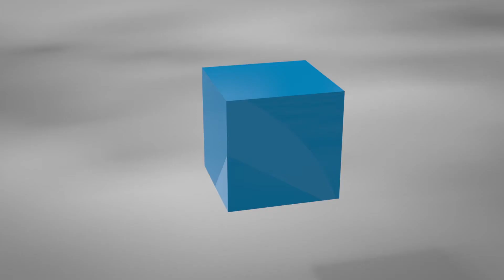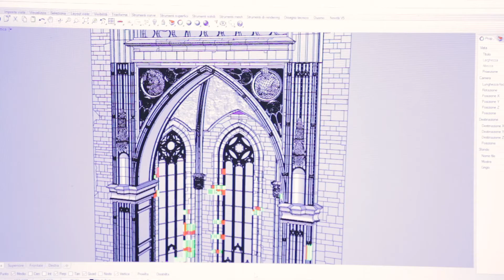steAAAm it - Politecnico di Milano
Politecnico di Milano is dedicated to protecting the beauty and safety of the Milan Cathedral. The university has a strong commitment to cultural heritage conservation and valorization. Since its foundation in 1863, Politecnico has collaborated with the Veneranda Fabbrica del Duomo di Milano, the historic organization which since 1387 has been taking care of the Cathedral.
The Cathedral is symbol of antique culture, expressing energy it has drawn heavily from its territory for over 500 years; its history lives in the marble and through the work of the Fabbrica, that incessantly takes care of it. Politecnico di Milano uses cutting-edge technologies and experiments with innovative solutions in various topics: 3D modelling, structural issues, microclimate analysis, marble preservation, sculptural patrimony monitoring.